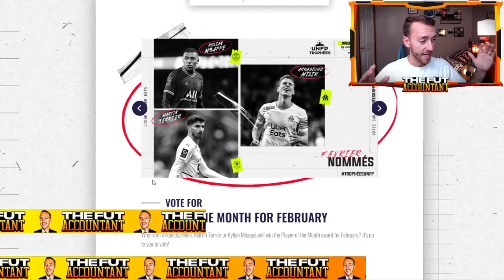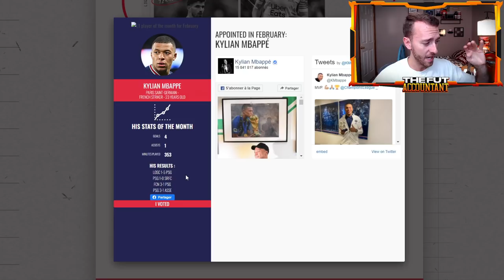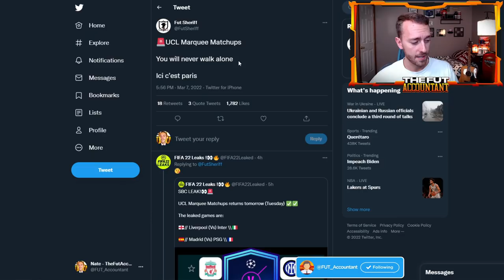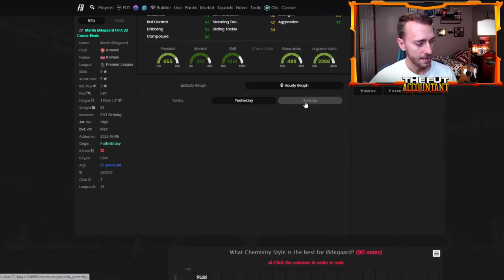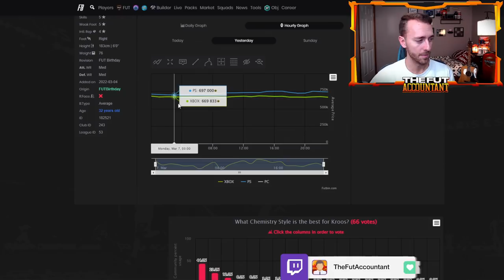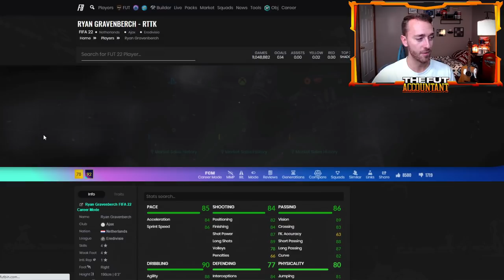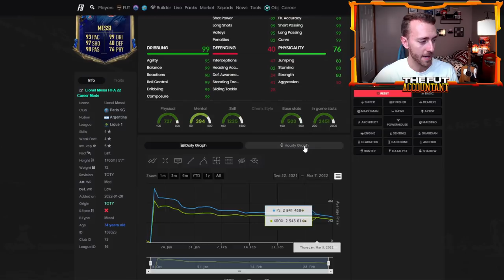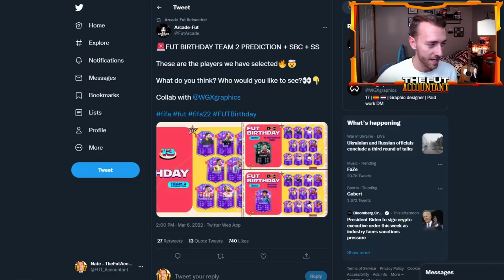POTM MBAPPE COMING SOON? MY INSANE DAY OF FUT BIRTHDAY PROFITS! FIFA 22 Ultimate Team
Another insane POTM SBC could be coming soon as Mbappe is included in Ligue 1 Player of the Month voting for February! In this video we take a look at those rumors and how my insane day of trading FUT Birthday cards and Icon Moments for big profits went on FIFA 22 Ultimate Team!